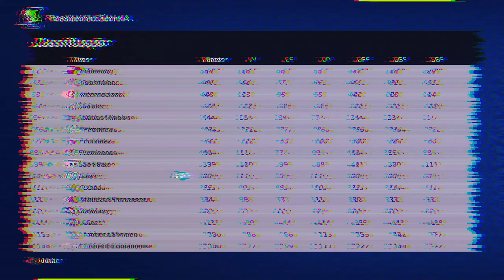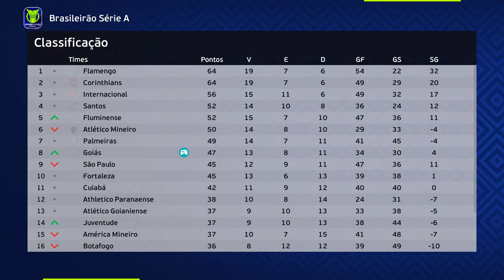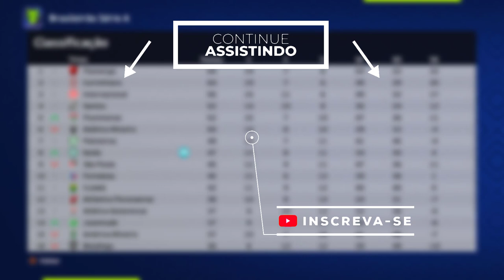OZ SE TORNA UM MONSTRO NAS COBRANÇAS DE FALTA!!! - Rumo ao Estrelato de Goleiro 2° Temporada Ep.3